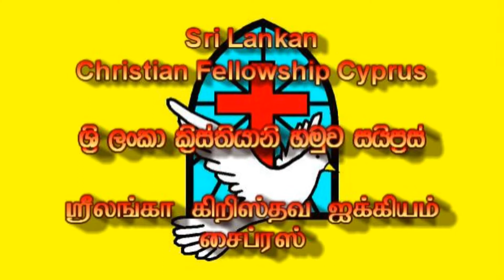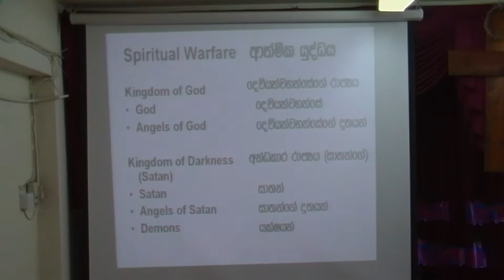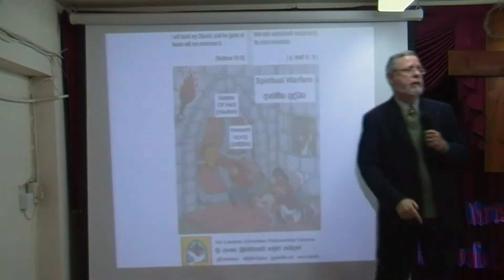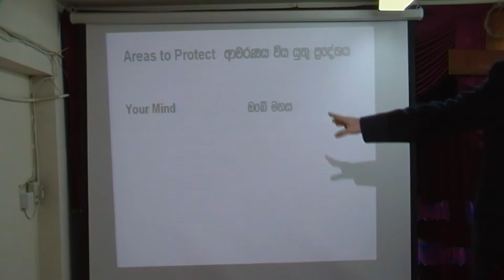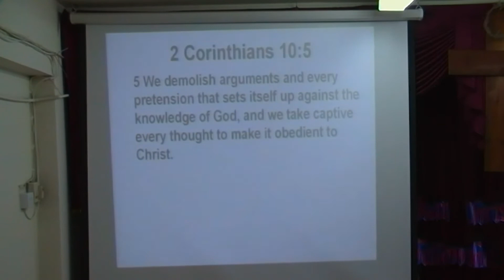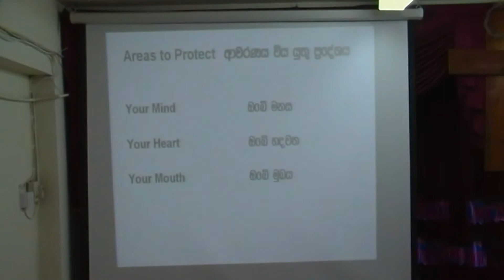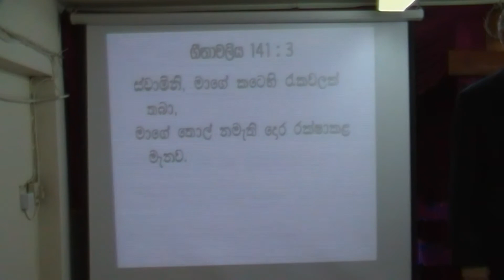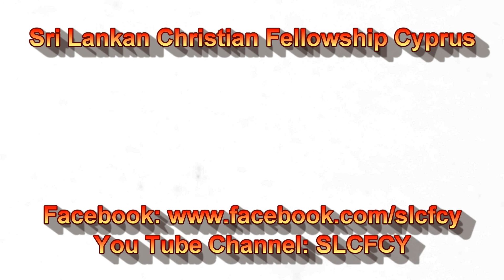Spiritual Warfare (Part 2 of 9) - The Areas To Protect (Preaching English – Preaching Sinhala)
This teaching from the Word of God can be watched as one teaching or as a part of a teaching series, called:

“Spiritual Warfare – Understand Your Enemy, Learn To Fight And Protect Yourself”

It is a series of nine Biblical teachings and a challenge for every true Christian who is standing for our Lord Jesus Christ.

The language of the messages is English with Sinhala translation. Pastor George Hadjiyiannis is teaching at the Sri Lankan Christian Fellowship Cyprus.

The titles of the messages in this series:
1. The Unseen War
2. The Areas To Protect
3. The Weapons Of The Enemy
4. Our Struggle Against The Organised Army Of Satan (Part 1)
5. Our Struggle Against The Organised Army Of Satan (Part 2)
6. Our Strength, Our Stand And Our Armour
7. The Full Armour Of God (Part 1)
8. The Full Armour Of God (Part 2)
9. The Full Armour Of God (Part 3)

You Tube Channel: SLCFCY